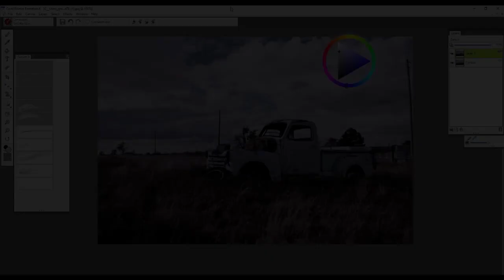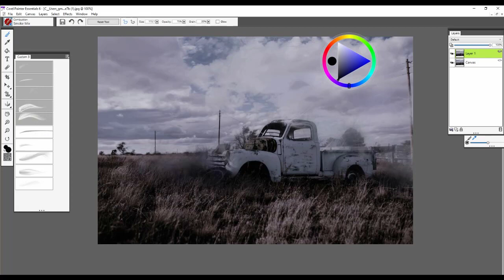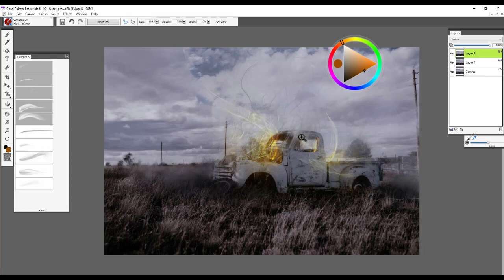How to use the Combustion Essentials brush pack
Add a spark to your palette with these smokin’ hot brushes that provide a range of fiery effects for your canvas. Incorporate realistic firestorms, scorching red flames, billowing clouds or wispy smoke.
Includes 10 brushes that are compatible with Painter Essentials 6.